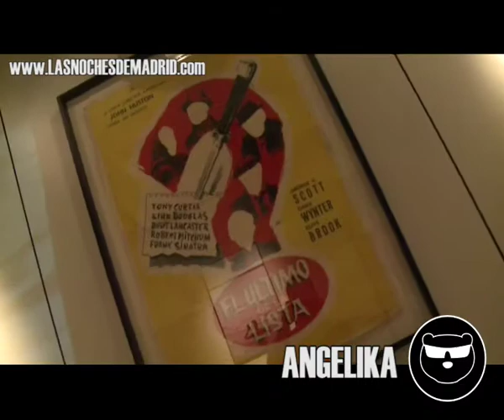Angelika - Las Noches de Madrid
Una idea genial para aquellos que un viernes quieren tomarse una copa después de cenar, pero se quieren volver pronto a casa para ver una película. Es muy agradable poder estar con amigos viendo carátulas y hablando de cine mientras te tomas algo.